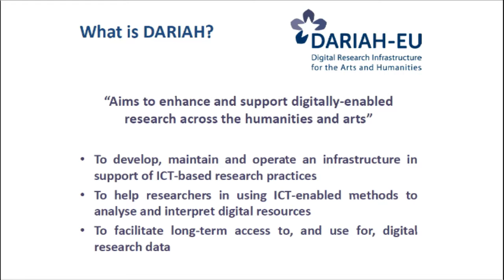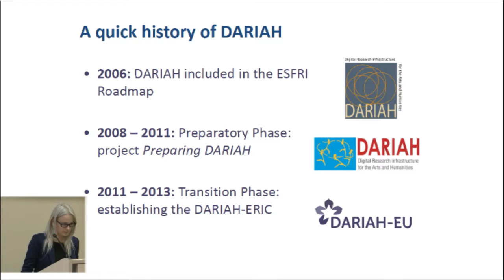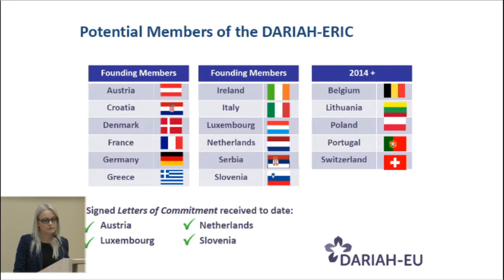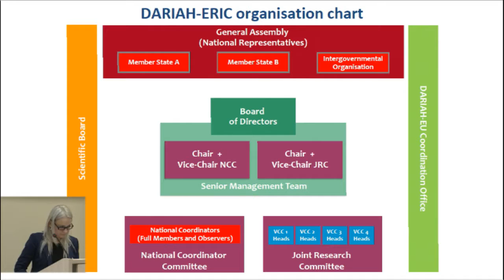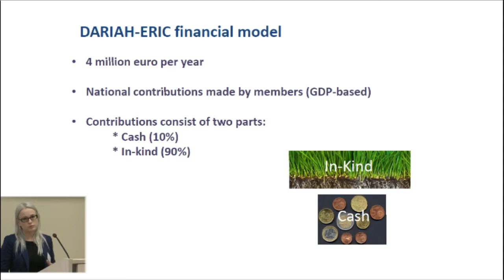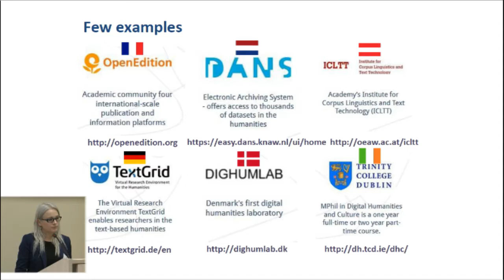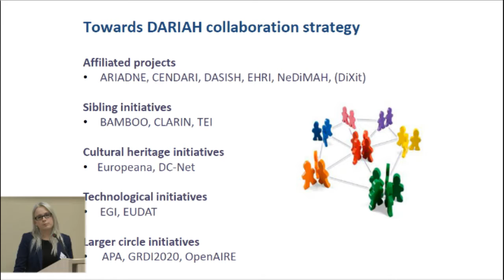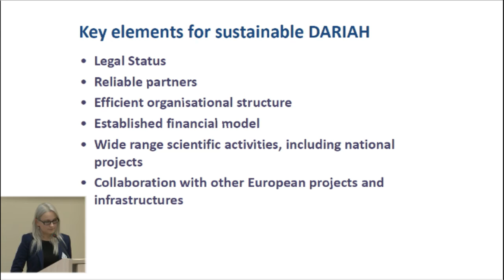Perspectives, Ideas, success and challenges of sustainability models DARIAH Ingrida Vosyliūtė 4th